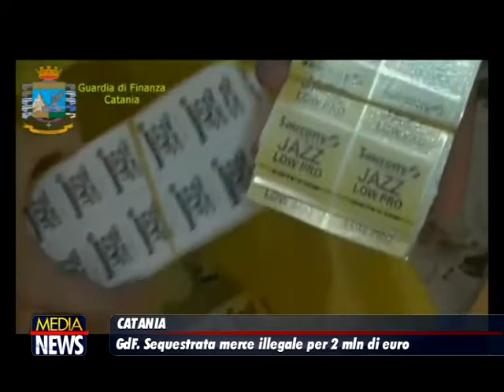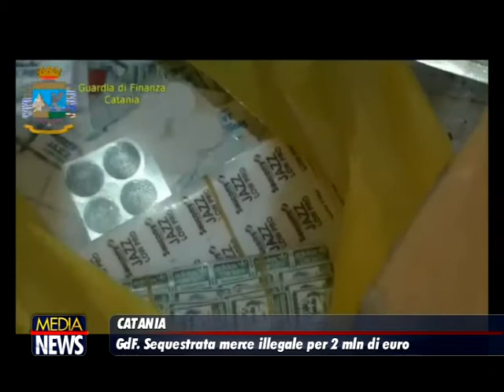Catania, abbigliamento contraffatto: sequestri per oltre 2 milioni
I militari del comando provinciale della Guardia di Finanza di Catania, a seguito di mirata attività di intelligence economico-finanziaria condotta a contrasto all’economia illegale, hanno scoperto nel capoluogo etneo due opifici di produzione e un deposito di merce contraffatta, denunciando all’autorità giudiziaria due uomini senegalesi e una donna italiana. Nel corso di un primo intervento, i militari del Gruppo di Catania hanno effettuato l’ispezione di un locale terraneo, ubicato nel quartiere San Cristoforo, illegalmente allacciato alla rete elettrica pubblica e nella disponibilità di un cittadino senegalese, scoprendo l’esistenza di un opificio clandestino al cui interno vi erano 117 mila materie prime e prodotti semilavorati, capi firmati e accessori di abbigliamento contraffatti (riferibili a note griffes nazionali e internazionali tra le quali Gucci, Prada, Burberry, Valentino, Armani, All Star), i macchinari utilizzati per la produzione, assemblaggio e confezionamento nonché 51 cliché, ossia gli stampi metallici utilizzati per riprodurre i vari marchi su tessuto e cuoio.

La fabbrica illegale, sottoposta a sequestro, distribuiva i prodotti contraffatti tramite corriere; i Finanzieri hanno infatti rinvenuto numerose buste tra le quali alcune, già utilizzate, riportavano in maniera ricorrente un indirizzo di consegna relativo alla zona adiacente la via Plebiscito di Catania. Pertanto, l’operazione proseguiva con la perquisizione sia dell’appartamento del senegalese, dove venivano rinvenute numerose etichette contraffatte, che presso l’abitazione indicata, quale indirizzo di consegna delle merci, nelle buste di spedizione precedentemente rinvenute. Quest’ultima attività portava all’individuazione di un altro opificio clandestino gestito da una donna catanese e dal marito senegalese, dove venivano sottoposti a sequestro ulteriori capi di abbigliamento contraffatti, finiti e semilavorati, ed i macchinari professionali utilizzati per la cucitura delle fibbie ed etichette.

L’operazione si concludeva con il sequestro di un opificio, di oltre 180mila prodotti contraffatti (costituiti da materie prime, prodotti finiti e semilavorati relativi a capi ed accessori di abbigliamento quali: jeans, giubbotti e borse), 8 macchinari usati per la produzione delle merci (quali stampanti, computer, plotter, presse, macchine per cucire e per incollare) e la denuncia a piede libero di due cittadini senegalesi e di una donna italiana per il reato di concorso nella produzione ed immissione nel mercato di prodotti contraffatti. Uno dei senegalesi veniva altresì denunciato per il reato di furto relativo all’allaccio abusivo alla rete elettrica pubblica. La stima del valore delle merci illegali sequestrate ammonta ad oltre 2 milioni di euro. (pupia)